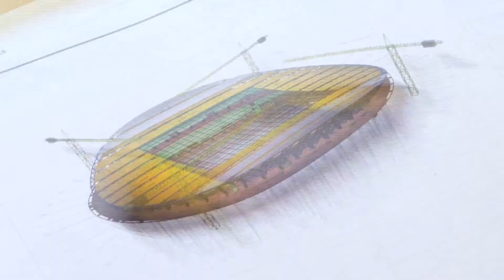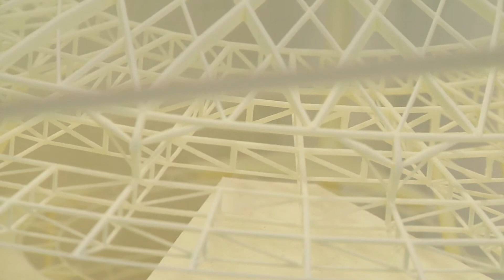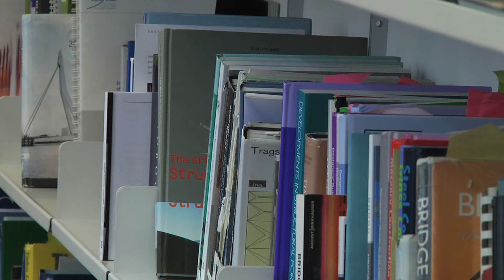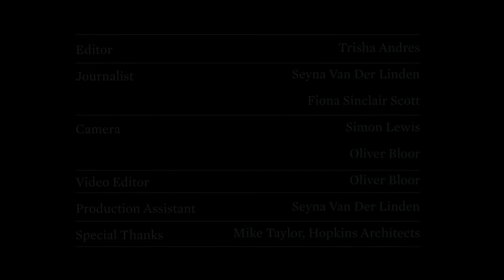The London Olympic 2012 Velodrome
The hot favourite for the annual 16th RIBA Stirling Prize, Hopkins Architects' 2012 Olympics Velodrome is a hyperbolic structure with an impressive a double-curved, ultra light roof covered in red cedar wood and inspired by the race tracks. Alongside aesthetic considerations, the Velodrome is constructed with utmost care for eco-sustainability. Crane.tv chats to engineers Andrew Weir at Expedition Engineering and Klaus Bode at BDSP together with architect Mike Taylor at Hopkins Architects to hear about how they created one of the Olympic Park's most complete structures.